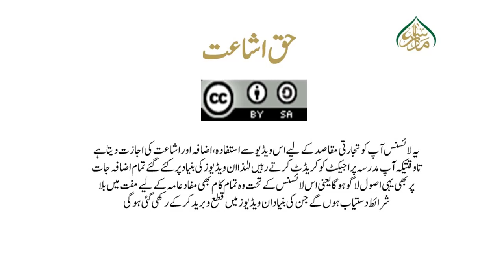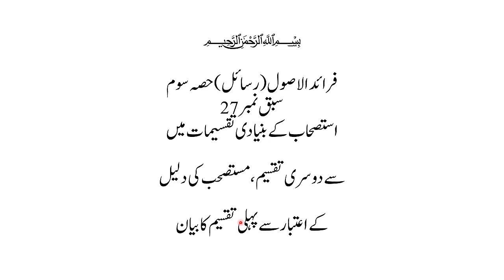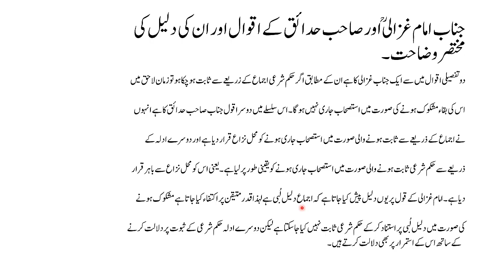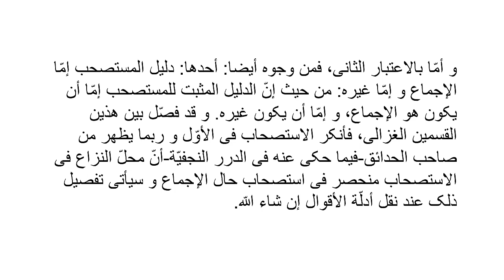فرائد الاصول (رسائل) حصہ سوم سبق نمبر 27 مستصحب کی دلیل کے اعتبار سے استصحاب پہلی تقسیم کا بیان /